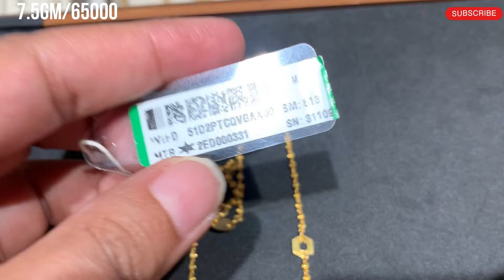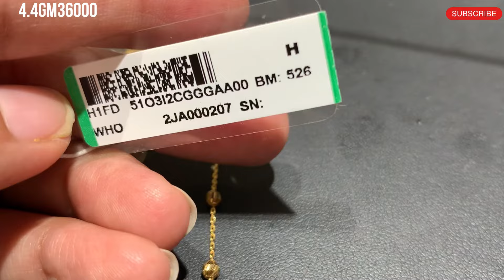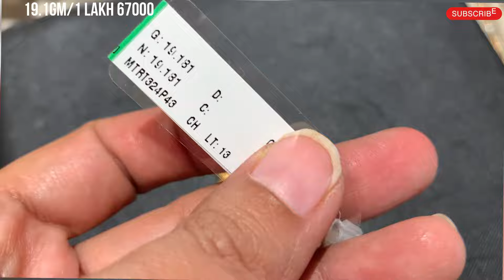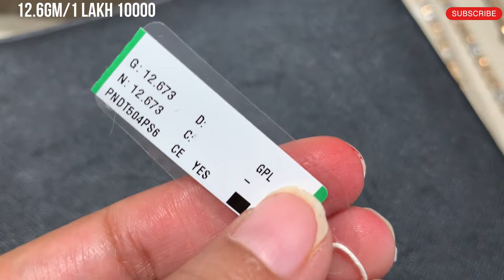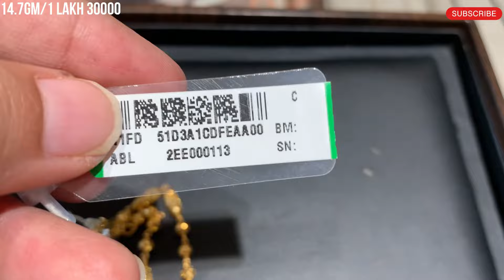Tanishq gold chain designs with price | daily wear gold chain | tanishq jewellery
Tanishq gold chain designs with price | daily wear gold chain | tanishq

shq